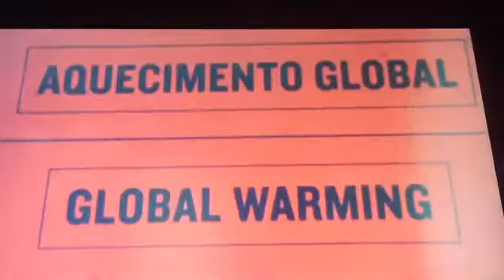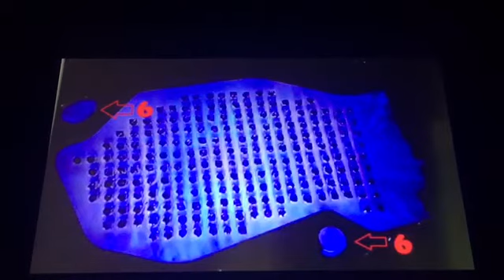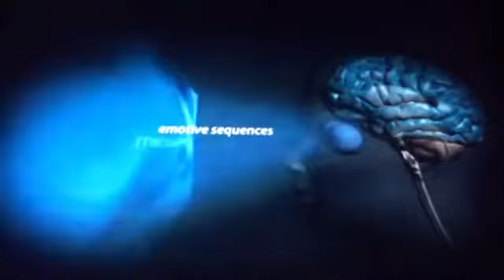Olimpics Río, sports brainwashing Illuminati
Dr. Claude Porras explains how Illuminati uses sports emotions to Mind control. Olimpics Río ritual and her Own experience with this impotent brainwashing.